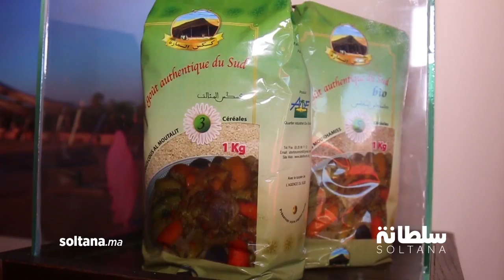رحلة بالأقاليم الجنوبية للمملكة... حضور قوي لجهة العيون الساقية الحمراء بكوب 22